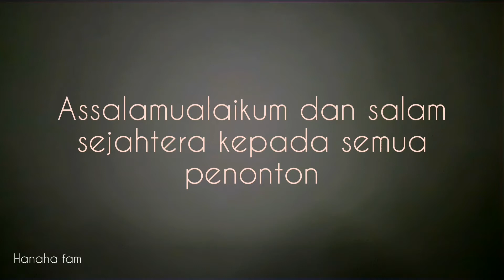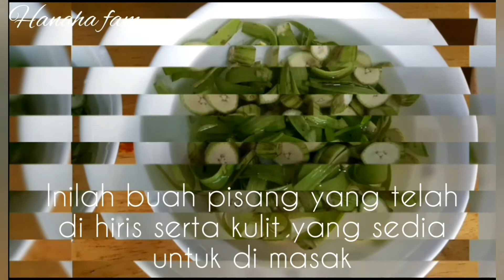Gulai pisang muda...resepi kampung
Resepi kampung